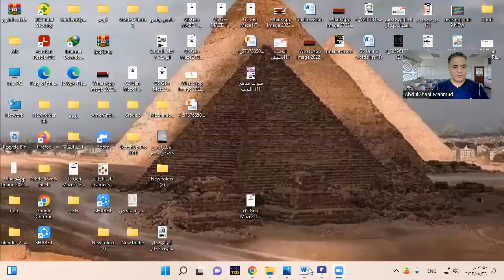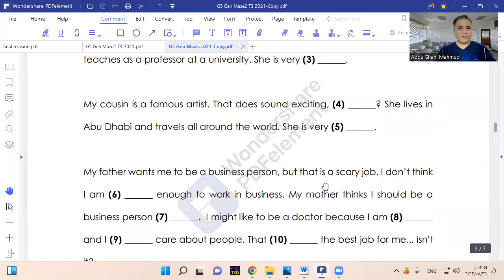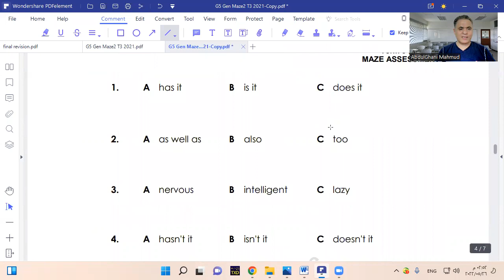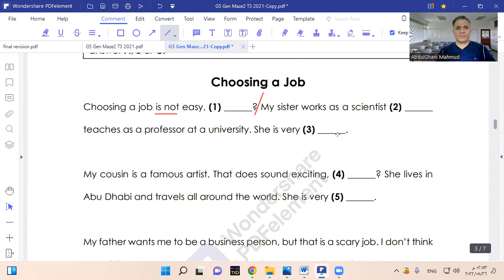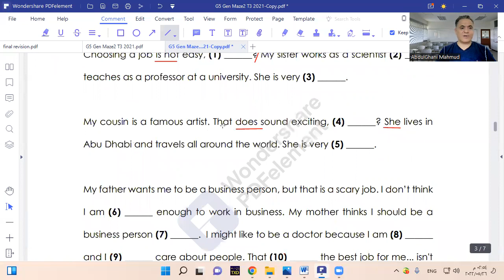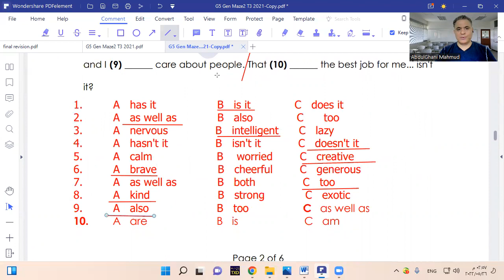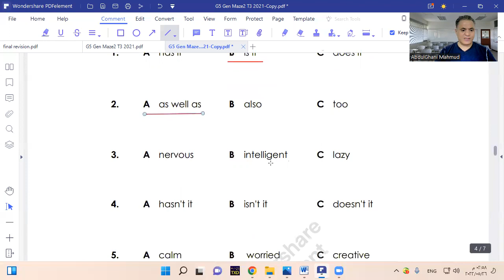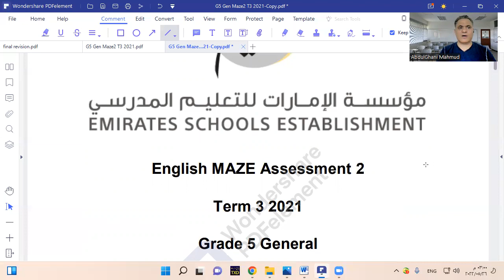حل السؤال الثالث فى امتحان وزارى صف خامس امارات والمعروف انه Maze 2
سؤال المتاهة  صف خامس امارات
امتحان وزاري صف خامس امارات
Maze Grade 5
صف خامس  اماراتي
Grade5 Bridge to successلى حصص  الزووم 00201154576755